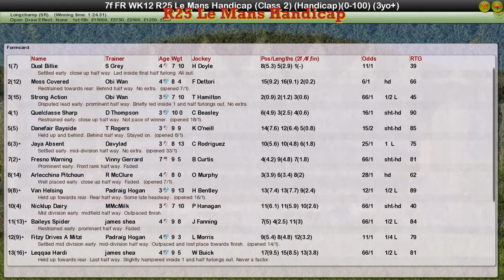FR WK12 R25 Le Mans Handicap